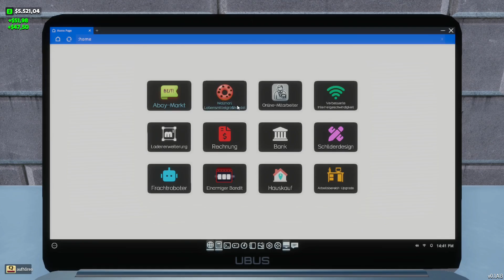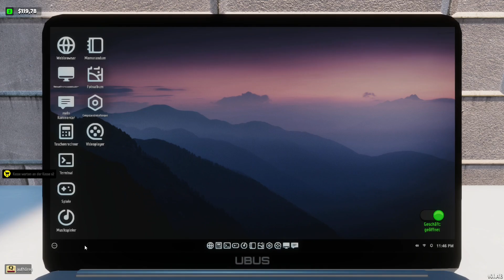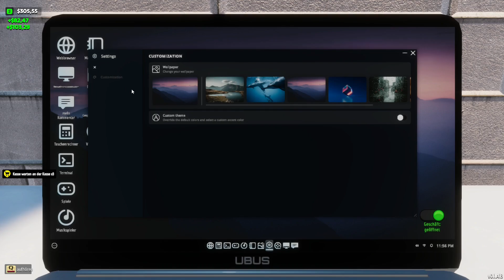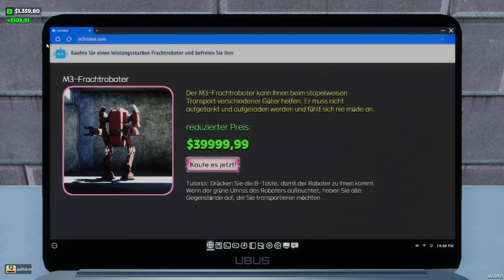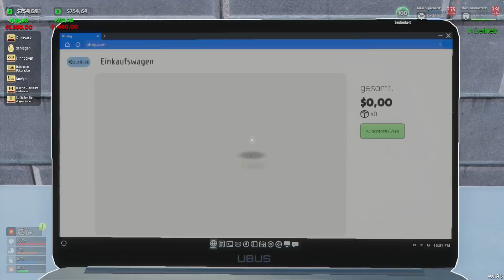zack & es war weg 😱 27 | 💻 Internet Cafe & 🛒 Supermarket Simulator 2024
Internet Cafe & Supermarket Simulator 2024 ist ein umfassendes Simulationsspiel, das die Führung eines Internetcafés und eines Supermarkts miteinander vereint. Schlüpfen Sie in die Rolle eines Geschäftsinhabers, erweitern Sie Ihr Imperium Schritt für Schritt, rüsten Sie Ihre Ausrüstung auf, optimieren Sie das Geschäftsdesign für Funktionalität und Ästhetik und stellen Sie Mitarbeiter ein, um den Betrieb zu automatisieren und nach und nach Ihr Handelsreich aufzubauen.
INFOS:

Genre: simulationsspiel, Rollenspiel, Indie Game, Casual Game, Early Access
Entwickler: SmartPlayGames
Publisher: SmartPlayGames
Plattformen: Microsoft Windows